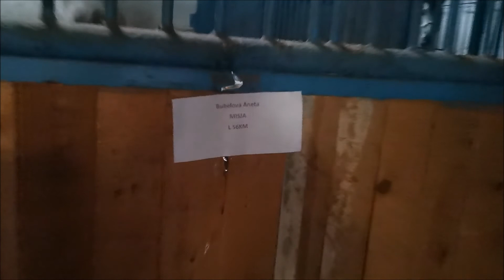Vytrvalost Nové Dvořiště 23.4.2022